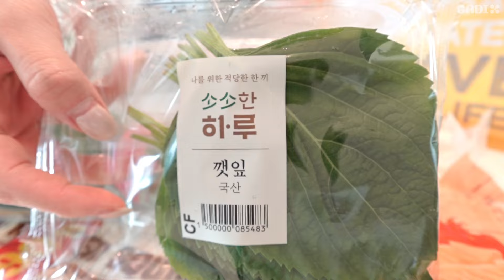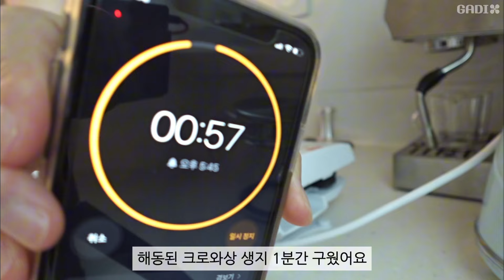ENG | 매콤한 콩불 해먹고 임밍아웃 하는 일상 vlog. 콩불. 계란찜. 시금치계란볶음. 토스트. 크로플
안녕하세요.
이번 영상은 임밍아웃으로 시작해서 임망아웃으로 끝나네요.😅
그간 편집하지 못했던 4-5월 영상으로 이루어졌구요.
다음 영상부터는 최근 일상들로 올리겠습니당
그럼 이번 영상도 재밌게 봐주세요. 감사합니다.💕

🍭영상에 나오는 것들
콩불, 계란찜, 임밍아웃, 서프라이즈, 남편반응, 부모님반응, 부추계란볶음, 계란토스트, 크로플